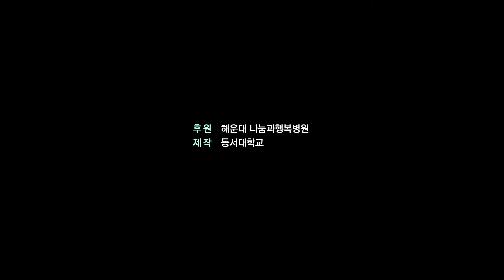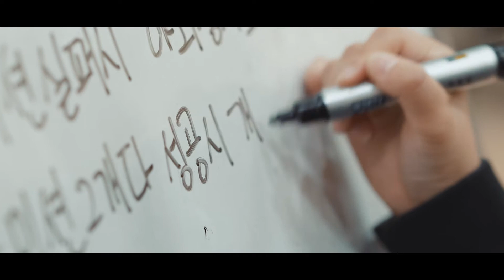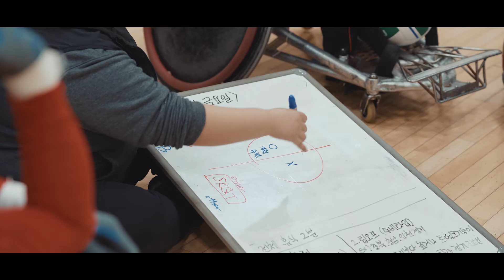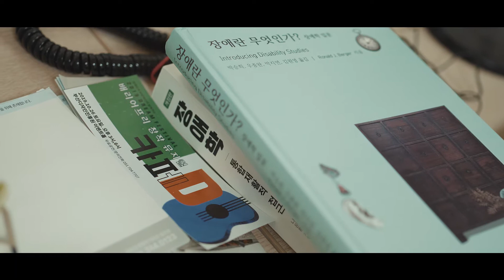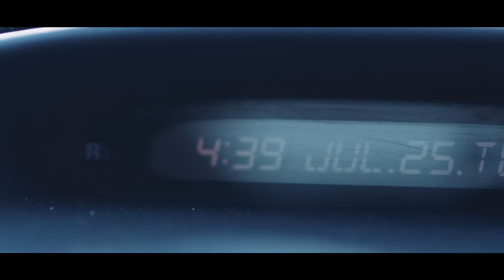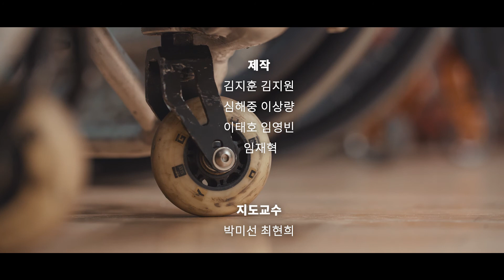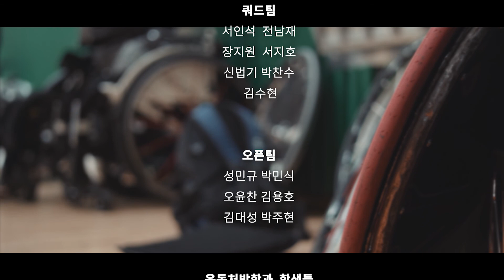TOUCHDOWN (휠체어럭비 다큐멘터리)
한국 휠체어럭비협회, 부산 휠체어럭비팀 터치다운
산학협력 수업 과제 결과물 다큐멘터리